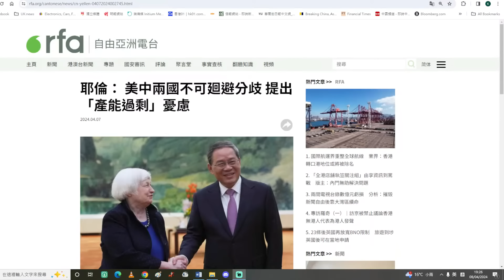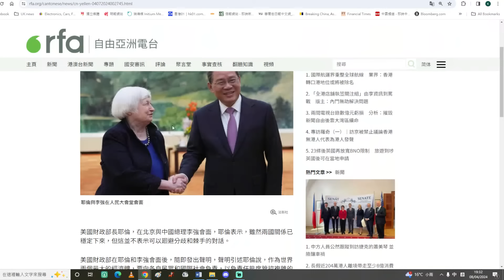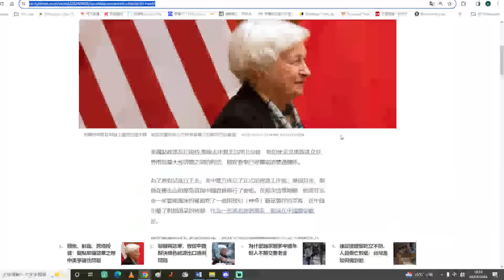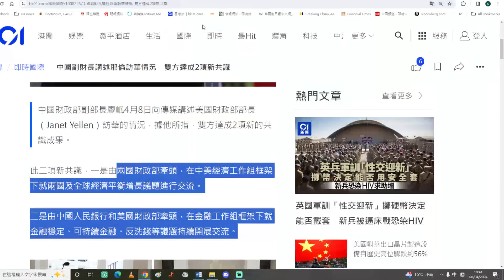【香港2B】耶倫訪華先禮後兵，美歐或聯手發起對華貿易戰！09/04/2024